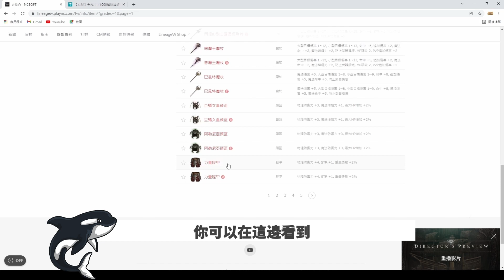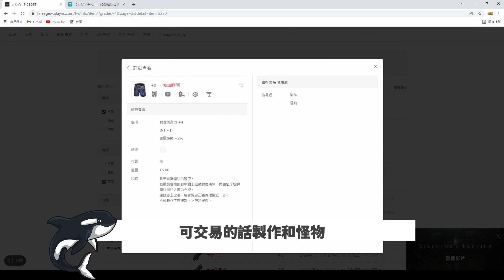天堂W 真●無課希望 鑄造居然能出紅裝？ 8次防具鑄造實測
目前測試結果加上巴哈分享的結果，
鑄造等級很可能同時影響+捲數和裝備等級

所以之後會嘗試多抽1000碎片，目前還在緩慢用體騎拾荒中~
敬請期待啦~